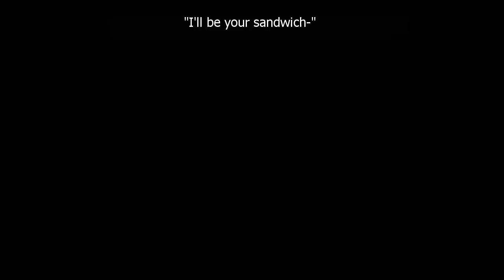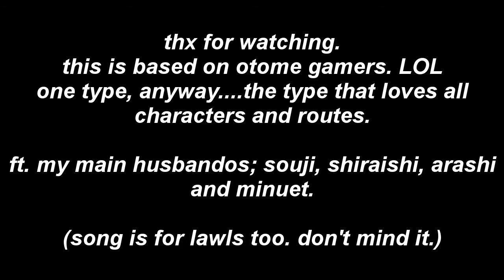said no otome gamer ever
this video is for comedic and satire purposes. :^) not meant to be taken seriously. i am not mocking anyone in this video. just a parody and stereotyping female gamers who play otome games.

what games are my husbando from?
hakuoki, tokimeki memorial girl's side 3, love magic and prince of tennis.